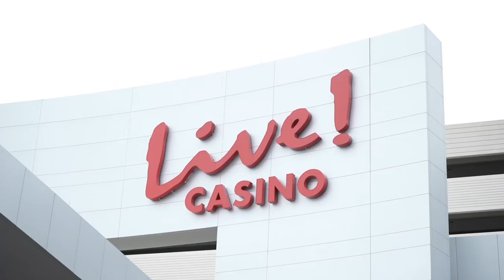WPT Ladies: Spotlight on Anne Tran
WPTDeepStacks caught up with Live! Poker Room's Training Manager, Anne Tran, at the WPTDS Maryland event. Anne's initiative of the "Brunch and Learn" aiming to grow women participation really resonated well and was adapted by other properties.

Give us love on Instagram